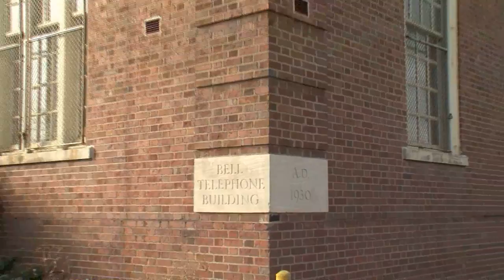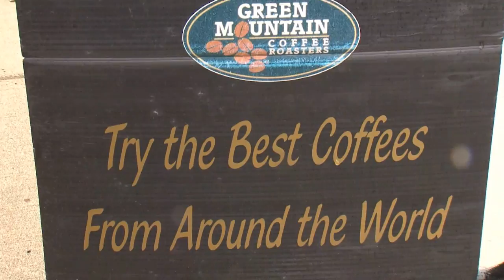Big Rapids Life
This is a brief history of Big Rapids, Michigan. If your going to go to school here you better watch this video.